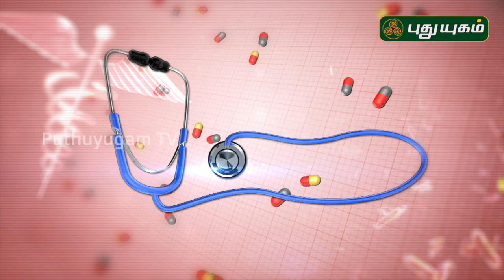குழந்தையின்மை குறைபாட்டை இயற்கை முறையில் போக்குவது எப்படி? Doctor On Call | Puthuyugam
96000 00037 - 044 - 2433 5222